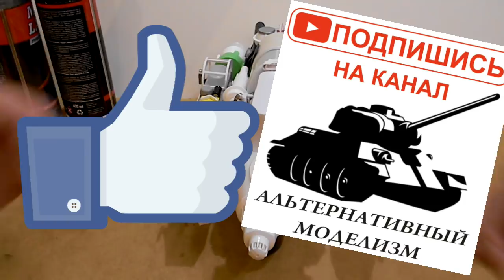How to make a spaceship / Как сделать космический корабль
Альтернативная сборка модели космического крейсера из бытовой пластиковой мелочёвки. Впереди ещё покраска, но это будет совсем другая история...